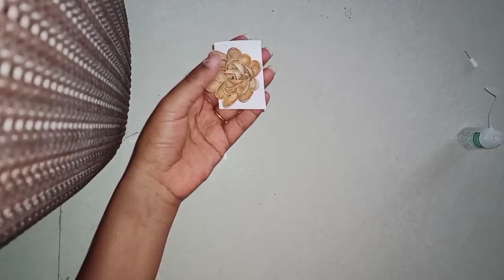Bottle Art Using Pista Shell